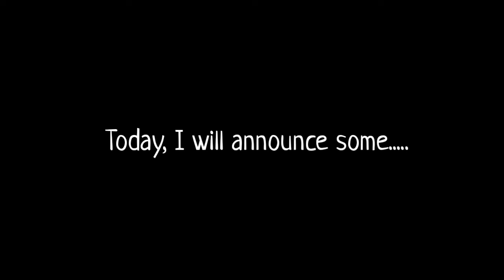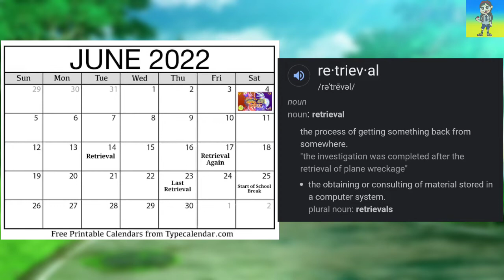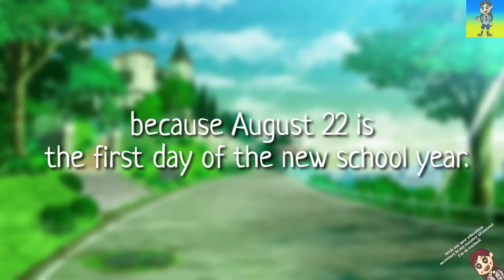(Channel Update!!) I'm back to Upload more Pokémon Related Videos and Why I was left?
It's been 3 weeks since Pokemon content were haven't uploaded in this youtube channel. Find out why I'm left and here's other new projects including more Pokemon sound effects, new upload schedule and more!

Timestamps:
0:00 Disclaimer
0:02 Intro
0:20 Opening
0:41 First Announcement
1:15 Second Announcement
1:50 Third Announcement
2:30 Fourth Announcement
2:49 More Upcoming Videos
3:10 Ending
3:21 Outro

Name: Kurt
Genre and Mood: Alternative and Punk, Dark
Artist: Cheel

Song: Electrosimba
Genre: Jazz and Blues
Mood: Calm
Artist: Quincas Moreira

Off the Rebound - Silent Panther
Genre: Rock

Title: Metamorphosis
Genre: Cinematic
Mood: Calm
Artist: Quincas Moreira

Are you going to comment? Here's the Rules:

Note: This rule was updated as of January/21/22:

• if you can shoutout to me, it's okay and I added to my playlist. But if my profile pic and if you put any negative pictures or phases, I given a warning.
• Some videos have "hold inappropriate comments for review" Be careful in your comment! Your inappropriate comment would hold unless I approved or reply.
• Some videos, clips and music are not for me, credits to all respectfully owners.
• If my latest videos or any videos received any copyright claim, copyright strike or community guidelines, It can be dispute for a review, re-edit the video or will be deleted in the next 24 hours.
• If you think that my video was stolen, you can comment including the link. I will review that video.
• If you repost or using any clips of my videos to used such as reaction videos, completions or more, you can add my link in your description of your videos.
• Request for the next video? You can comment anything! (Drawings, Memes and more) and you can add a link if nessesary. I randomly pick your comment and I will heart your comment that will be featured in the next video!
• Regarding for you requests, sometimes I didn't make your request because of the conditions. Such as you make a request for the upcoming game (or Pokemon Main Game Series) and I realized that they released 1 week or 2 weeks before it's launch.
• This channel was no Daily Requests, instead I will upload my videos weekly or biweekly (2 weeks) because of studying and it takes more time to edit. Sometimes it takes 1-1 and a half weeks to edit.